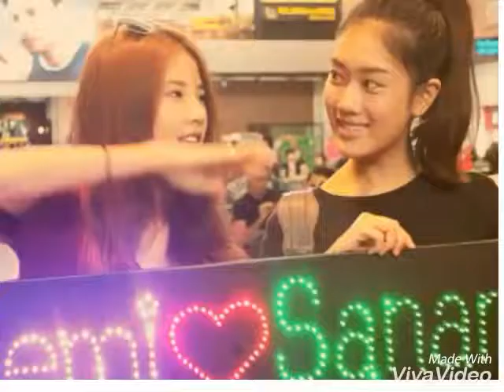เบลล์ฝน เขมิศนัน เผด็จเกิร์ล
ทำขึ้นเพราะความชอบเท่านั้น

คลิปจาก หนังสั้น รอยยิ้มของวันพรุ่งนี้
ขอบคุณ รูปภาพจากสื่อต่างๆไว้ด้วย 🙏